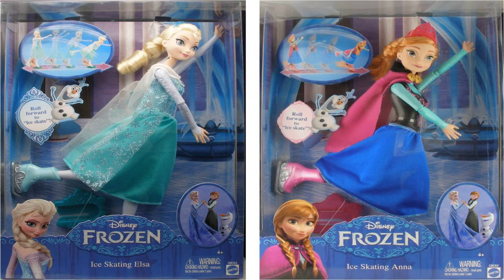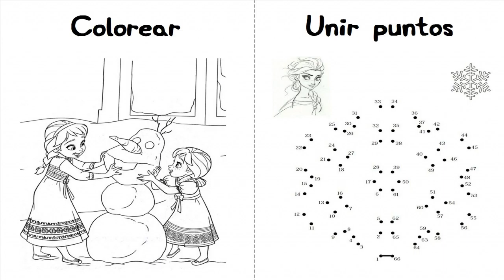ANNA ON FROZEN 8